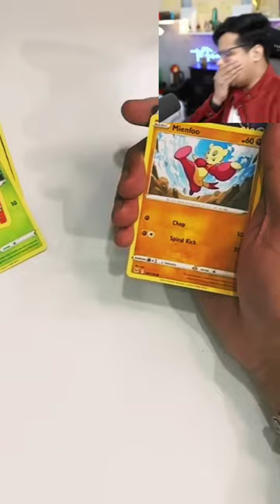Pokemon cards opening by @NotGamerFleet 😘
Follow The Fleetstore in Instagram for Pokemon cards